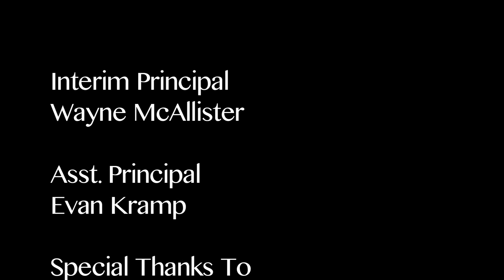Drexel Hill Middle School Heroes Day Ceremony 2018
Originally recorded on September 11th, 2018.

During their annual Heroes Day Ceremony, Stephen & Kathleen Ford were inducted onto the Drexel Hill Middle School Wall of Heroes!